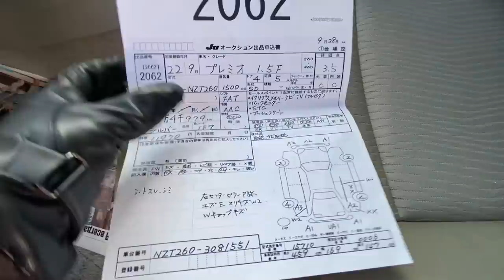АВТОРЫНОК ЗЕЛЕНЫЙ УГОЛ 19 ДЕКАБРЯ ЦЕНЫ НА АВТОМОБИЛИ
Смотри все мои видео